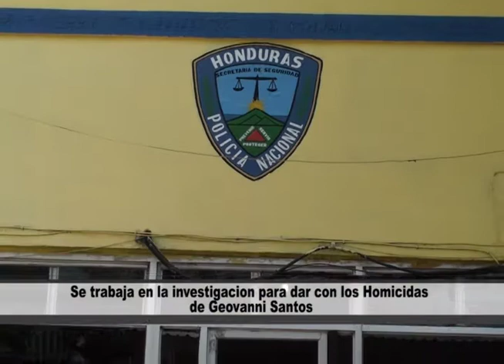Se trabaja en la investigación para dar con los Homicidas de Geovanni Santos